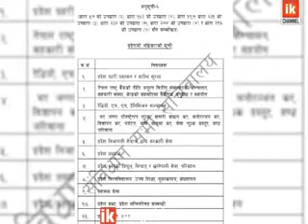Politics | ‘प्रधानमन्त्रीको अभिव्यक्ति संविधानविपरीत’